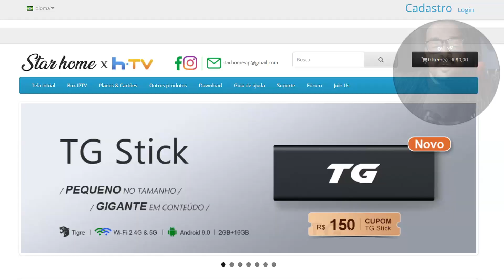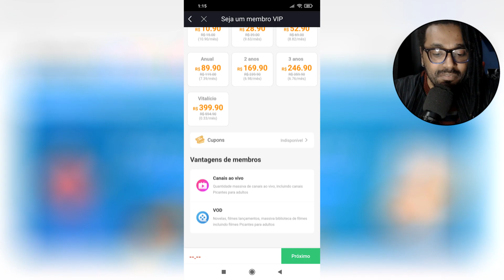NUNCA VI IGUAL! NOVA CLASSE SKATISTA CHEGOU! Skateboarder - Dragon Raja (Atualização e Eventos)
Ja Viram classe como essa em MMORPG? Skatista ou Skateboarder ! A Nova classe Warrior/Tank do Dragon Raja!

Obrigado Galera!

Grupos
Whatsapp Bleach : ...